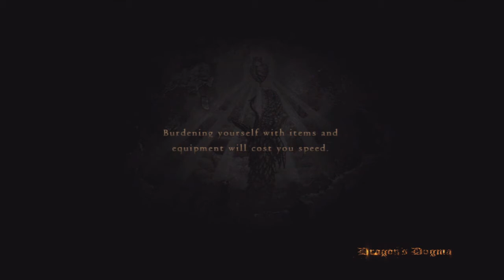Let's Play Dragon's Dogma! Ep.1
Hey guys, please enjoy the video!